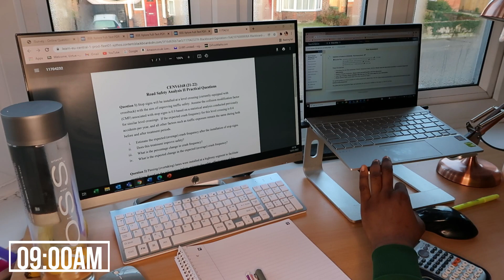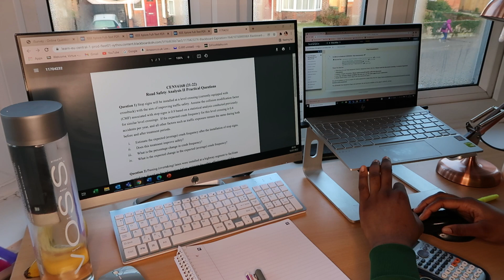Final year Engineering exam vlog | University of Southampton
Hellooo!! Sorry for the break but I'M BACK! St with me as I do my 8 hours Engineering exam lol, I vlogged the whole experience with an open book exam on Transport Management and Safety. Spoiler, the exam went well lol (hopefully my grades reflect that).